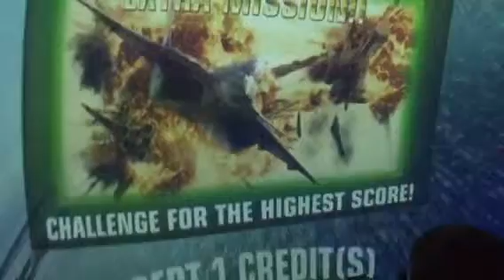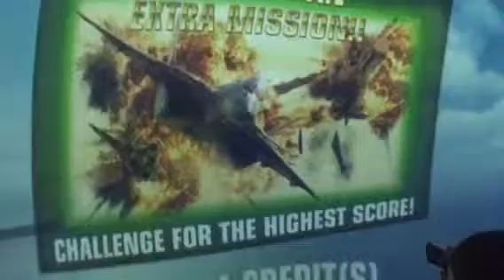Brady playing MachStorm at D&B